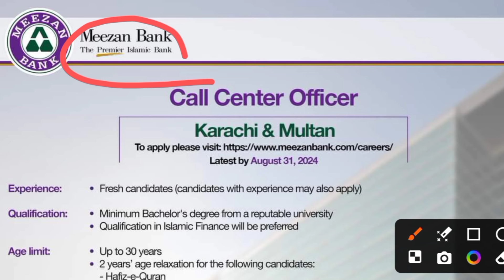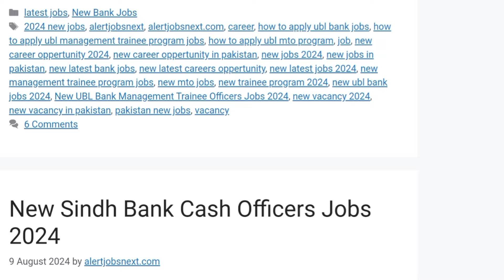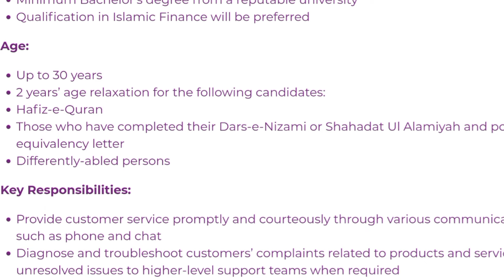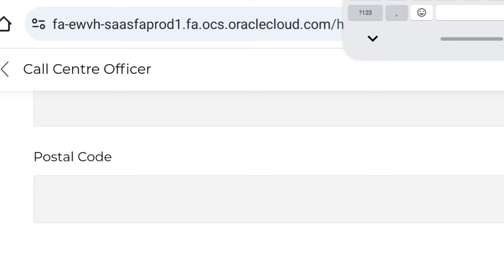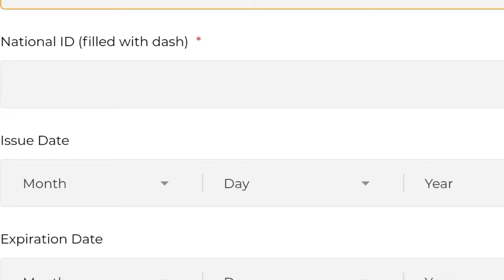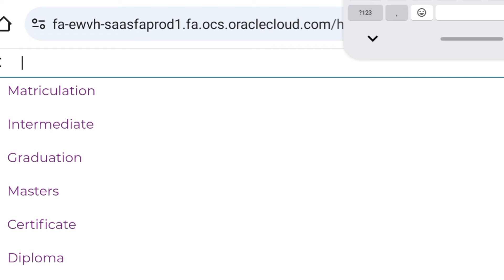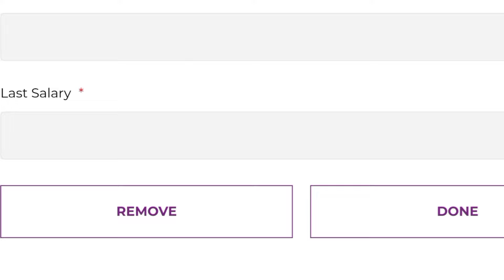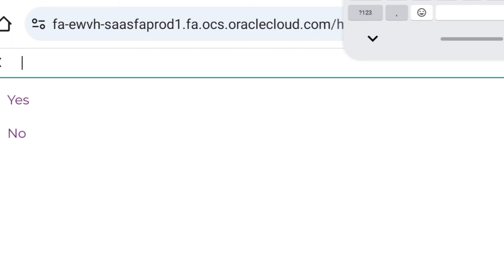Meezan Bank Call Center Officers Jobs 2024- New Career Opportunity In Pakistan- How to Apply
Meezan Bank, Pakistan's first and largest Islamic bank, is offering an excellent career opportunity for individuals interested in joining their dynamic Call Center team in 2024. As a Call Center Officer at Meezan Bank, you will be at the forefront of customer service, providing essential support and ensuring that customers receive the highest standard of service in alignment with the bank's Islamic banking principles.

Job Description

As a Call Center Officer at Meezan Bank, your primary responsibilities will include:

- **Customer Support:** Responding to customer inquiries via phone calls, emails, and chat services, addressing their concerns, and providing accurate information about the bank’s products and services.
- **Problem Resolution:** Handling customer complaints efficiently, ensuring that issues are resolved promptly and satisfactorily while maintaining a positive customer experience.
- **Information Dissemination:** Educating customers about the various products and services offered by Meezan Bank, including Islamic banking principles, and guiding them on how to utilize these services effectively.
- **Call Handling:** Managing a high volume of inbound and outbound calls, adhering to the bank’s standard operating procedures and service quality benchmarks.
- **Cross-Selling:** Identifying opportunities to recommend and cross-sell additional banking products that align with customers’ needs and preferences.
- **Data Management:** Accurately logging and updating customer interactions in the bank’s CRM system to maintain comprehensive records.

Eligibility Criteria

To be considered for the Call Center Officer position at Meezan Bank, candidates must meet the following criteria:

- **Educational Background:** Minimum of a Bachelor’s degree from a recognized university. Degrees in business administration, commerce, or related fields are preferred.
- **Language Proficiency:** Fluency in English and Urdu is essential. Additional language skills are a plus.
- **Communication Skills:** Strong verbal and written communication skills with a customer-centric approach.
- **Technical Skills:** Proficiency in using MS Office and other relevant software. Familiarity with CRM systems is advantageous.
- **Experience:** Previous experience in a call center or customer service role is preferred but not mandatory.
- **Personal Attributes:** Strong interpersonal skills, patience, and the ability to work under pressure in a fast-paced environment.

Interested candidates can apply for the Meezan Bank Call Center Officers Jobs 2024 by following these steps:

2. **Search for Call Center Officers Job:** Navigate through the job listings or use the search bar to locate the Call Center Officers Jobs 2024.

4. **Fill Out the Application Form:** Complete the online application form with accurate personal, educational, and professional details. Upload your updated CV and cover letter.

5. **Submit Your Application:** Review all information to ensure accuracy, then submit your application. You will receive a confirmation email upon successful submission.

Selection Process

Candidates who meet the eligibility criteria will be shortlisted and invited to participate in the selection process. This may include:

- **Initial Screening:** Review of applications and shortlisting of candidates based on eligibility criteria.
- **Assessment Test:** An online or written test to assess language proficiency, problem-solving skills, and customer service aptitude.
- **Interview:** Shortlisted candidates will be called for interviews, which may be conducted in person or virtually.
- **Final Selection:** Successful candidates will be offered the position and will undergo training before joining the team.